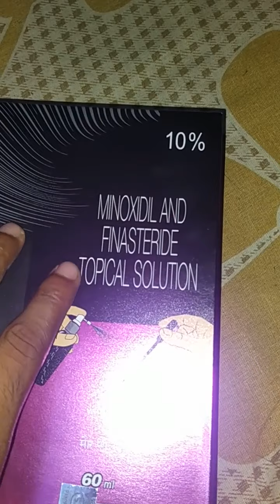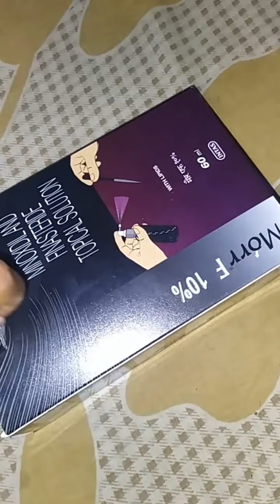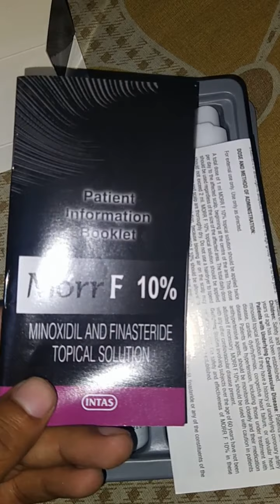Alternative Morrf 10 Result with finastride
MorrF10% Solution is a combination of two medicines: Minoxidil and Finasteride, which treats hair loss. Minoxidil is a vasodilator, meaning it widens the blood vessels and provides better blood flow to the hair follicles. This prevents hair loss and stimulates re-growth resulting in longer, thicker and increased numbers of hair. Finasteride is a 5-alpha-reductase inhibitor. It blocks the production of a male hormone in the scalp that stops hair growth, thereby reversing the balding process and preventing further hair loss.

Composition

Minoxidil (10%w/v) + Finasteride (0.1%w/v)

Hair Loss

60 ml in 1 bottle